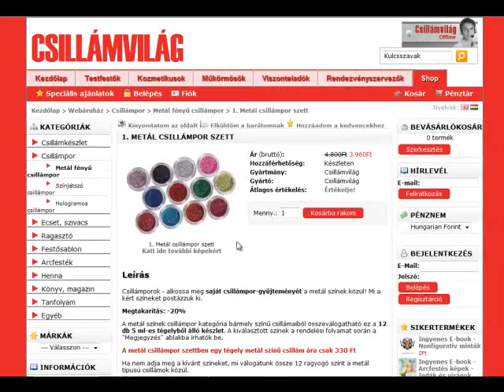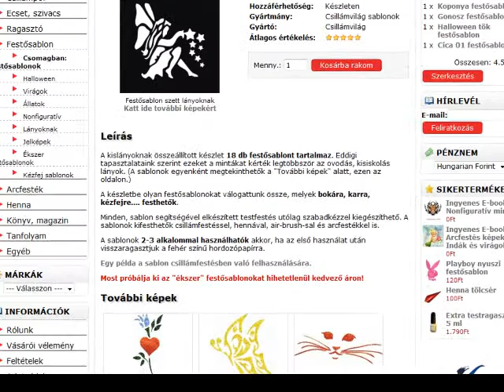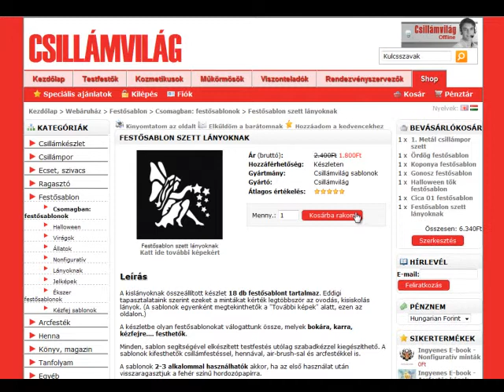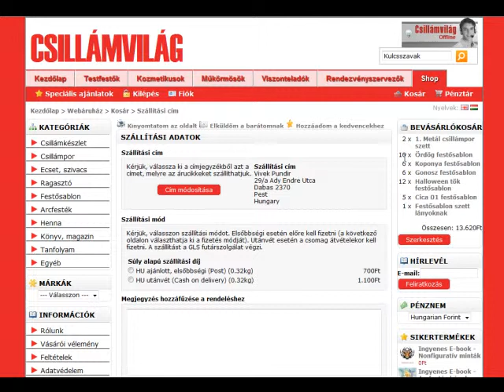Hogyan változtassuk a termékek mennyiségét a kosárban?